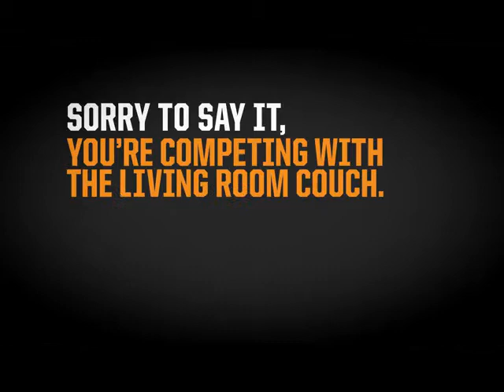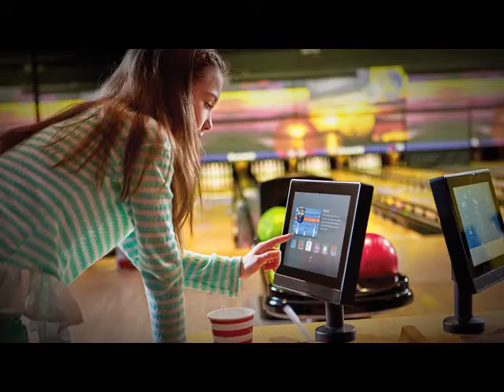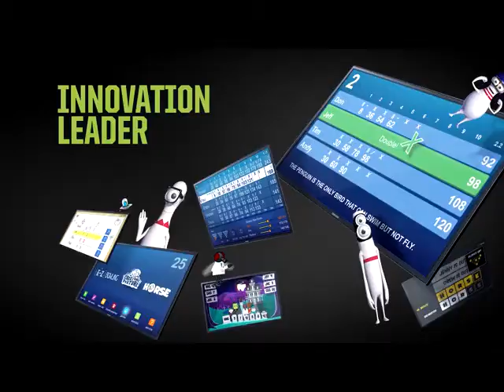Brunswick Cinema Bowling April 2017 HD1080p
Bowling mit Kino